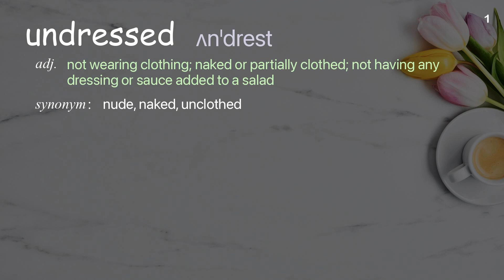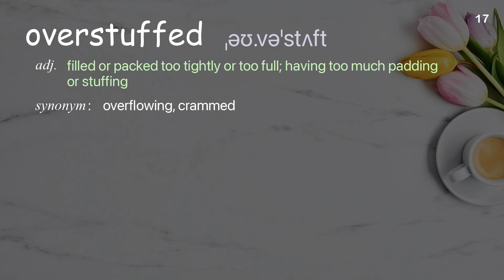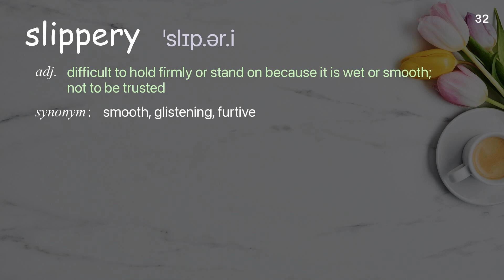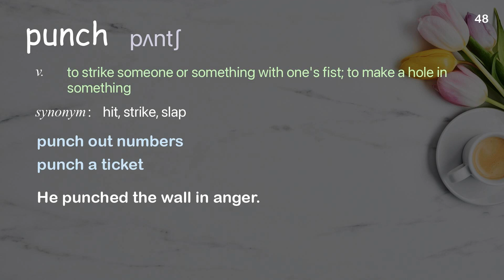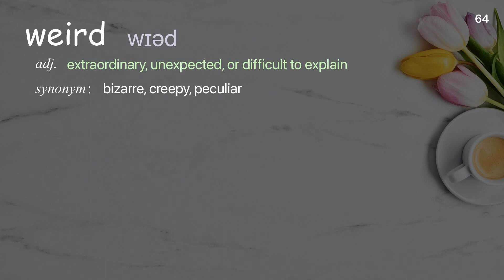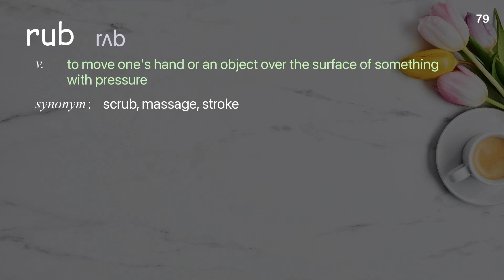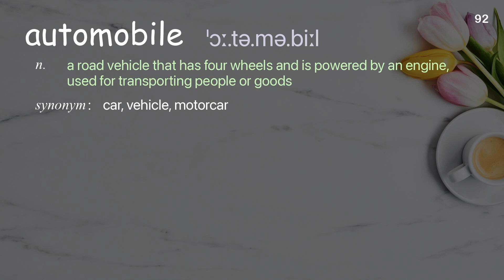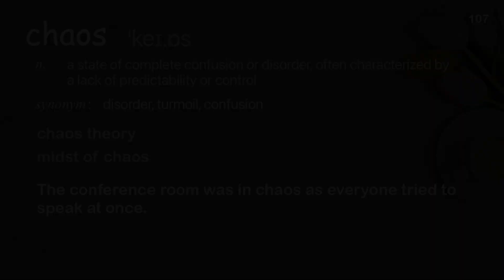107 Academic Words Ref from "Ed Gavagan: A story about knots and surgeons | TED Talk"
■PLEASE NOTE

■Reference Source
Ed Gavagan: A story about knots and surgeons | TED Talk